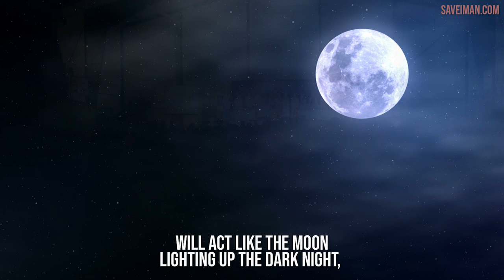Can you help me this Dhul Hijjah?